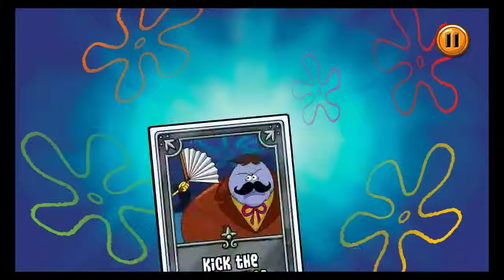Fox Media Kick The Buddy Vs Spongebob Games Frenzy - Funny The Buddy vs Spongebob Mini Games (iOS)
Kick the Buddy Vs SpongeBob's Game Frenzy - Funny Trolling All Weapons Gameplay (iOS)